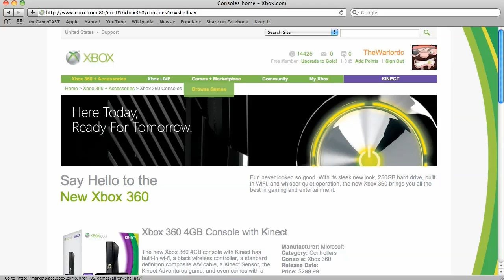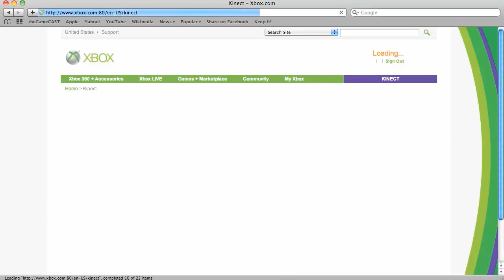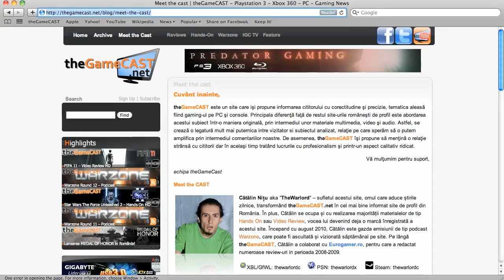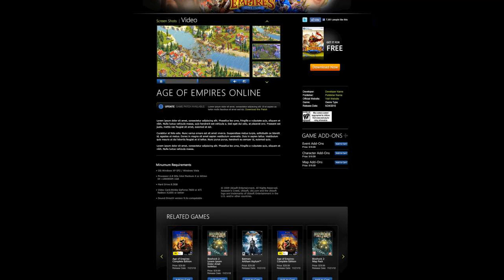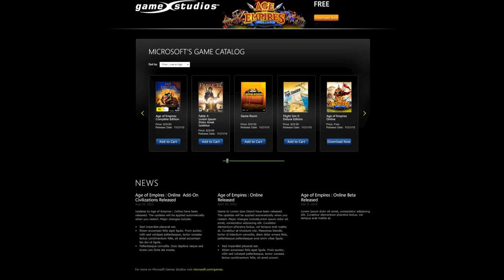Warzone Podcast Round 13 - Part 2: theGameCAST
Runda 13 a fost cu adevarat cu ghinion si a intarziat cateva zile din motive tehnice. Ei bine, acum ca am trecut cu bine peste probleme puteti sa ne ascultati discutiile despre un nou Command & Conquer, Call of Duty Black Ops, Medal of Honor, Blizzcon 2010 si multe altele. Enjoy!